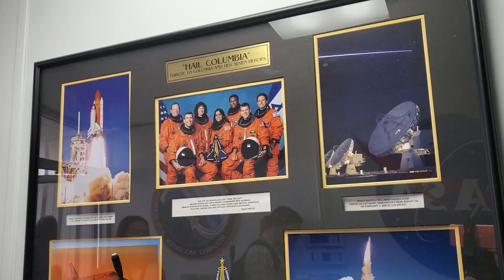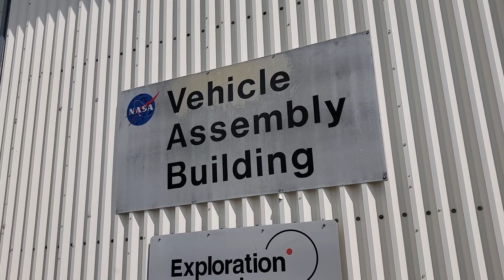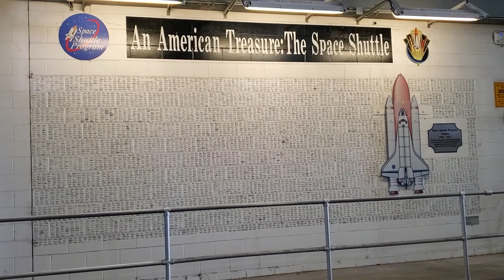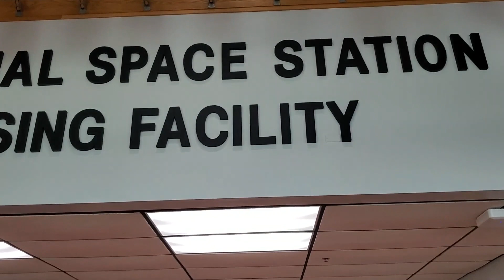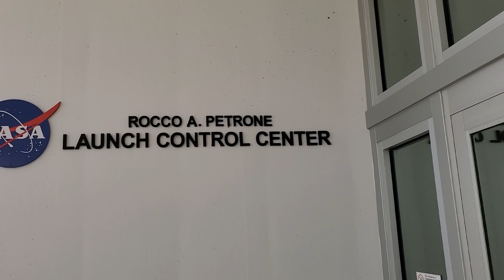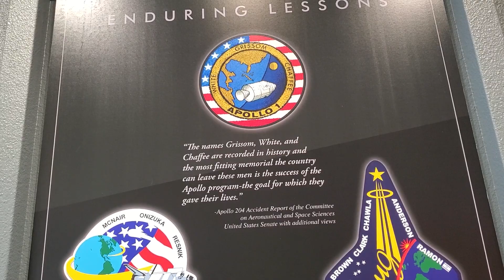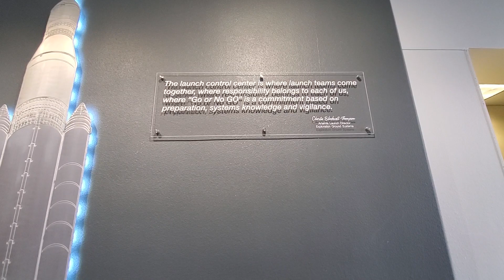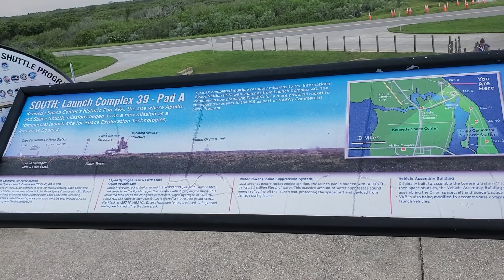NASA Social Event Day 1 | NASA Crew 7 | Visit NASA Kennedy Space Center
Welcome to Tiaras and Tech, my name is Shelley Benhoff and I was recently invited by NASA to attend my first NASA Social Event! We had access to special tours, talked to subject matter experts and covered the NASA Crew 7 mission to the International Space Station (ISS). I am an avid space fan and supporter of the women of NASA, including Jasmin Moghbeli, the commander of the NASA Crew 7 mission that we covered as a part of the NASA Social event. I suggest that every space enthusiast visit NASA Kennedy Space Center to learn more about their amazing work.

📖 Get Your Copy of The Lead Developer Career Guide By Shelley Benhoff

👑 About Me 👑
Hi, This is Shelley Benhoff. I have 20+ years of experience in IT as a Business Owner, Author, Speaker, Docker Community Leader, and Sitecore Technology MVP. I have a passion for tiaras, technology, gaming, and general nerdery. I love to learn new things as well as mentor and teach others. I teache content creation, content marketing, leadership, communication, Docker, and Sitecore development. I aim to provide my students with an immersive learning experience, not just a bunch of lectures and handouts. I have studied learning and instructional design so that I can combine my skills in development and training effectively. Many of my courses include real experiences from my career to walk students through common struggles to help visualize learning objectives. I am currently a Co-Owner of HoffsTech, LLC, an organization that I started with her family to provide online courses and digital media production. ❤️